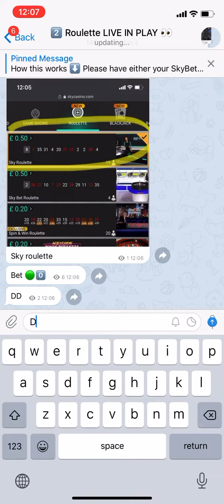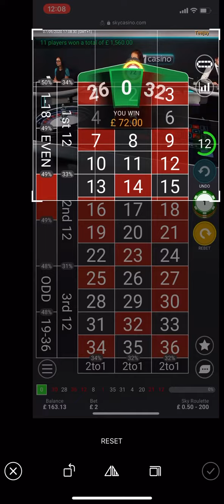Roulette prediction strategy that works 80% of the time.